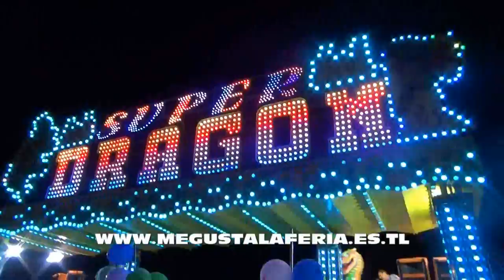Resumen de Atracciones en la Feria del Corpus de Toledo 2.017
Diferentes atracciones instaladas en la feria del Corpus de Toledo 2017. la página de las ferias.